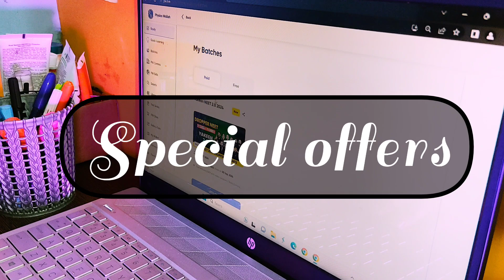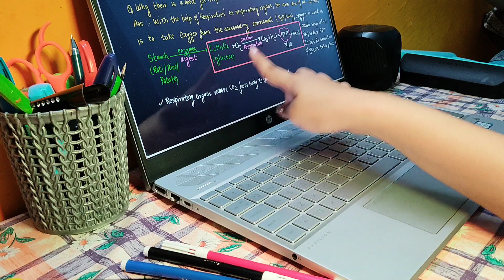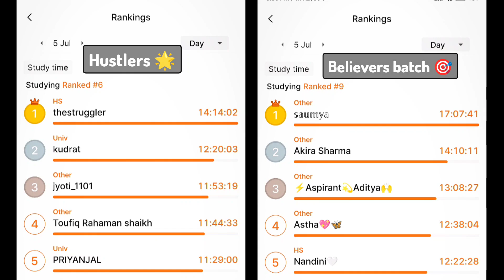Neet 2024 Study vlog PW Yakeen 2.0 & 3.0 (free access) PW new Offer 🥳 💻+📝+📚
Pw yakeen 3.0 is about to begin soon. 🔥🔥🔥🔥🔥 EVEN I WAS WAITING FOR THIS... 🥺

PW is celebrating Guru Purnima Diwas from 3rd to 8th July so now they again come up with amazing offers and discounts. 🤓

For books :-

Yakeen 3.0 Batch - India’s strongest NEET dropper’s batch Yakeen 3.0 aapka ROADMAP 250 SE
650 marks tak, aur yeh batch unke liye hai jo NEET 2024 ko clear krna chahte hain aur doctor
banta hua dekhna chahte hain. Ye batch start ho gaya hai iske price hai Rupees 3600/- Iski classes start ho rahi hai 03th July 2023 se

"RM150"   ✅ Applicable on any batch🥳🥳🥳
 to get an additional 150 Rs. Discount
PW BATCHES -
✨✨ARJUNA NEET 2.O 2024 Batch ✨✨
- Yeh ek Complete 11th board and NEET Syllabus batch hai ,Jo start ho raha hai 29th April se, jis main Physics, Chemistry, Botany and Zoology cover hongi , Iski classes hogi 6 days in a week, and 2 class in a day aur  Isme aapko milega DPP, mock tests aur bahut kuchh..

Lakshya batch📚 Lakshya NEET 2.0 2024 Batch - for 12th class NEET Aspirants in just Rs 4200/-

✨✨PW YAKEEN BATCH - ✨✨
PW ne launch kiya hai India’s strongest NEET dropper’s batch Yakeen 2.0 Batch AAPKA ROADMAP 250 SE 650 TAK Ka, aur yeh batch unke liye hai jo NEET 2024 ko clear krna chahte hain aur khud ko ek doctor banta hua dekhna chahte hain. Ye batch start ho raha hai 18th May 2023 se iske price hai Rupees 4400/-.
Duration:- 6 days classes, jis mein 3 classes 2 hours ke hongeOfferings in the Batch -

📚Lectures by 2 set of Teachers - Team Alpha and Team Legend
📚DPPs - Video Solution in detail by Class Teacher
📚Test Series - every Sunday
📚Revision - Short Notes, Formula Sheets and Mind Maps

NCERT Discussions/PYQSpecial Offerings
Yakeen 2023 1.0, 2.0, 3.0 Batches and Yakeen 2024 1.0 Batch. Total 5 batches milengey.
Student parent dashboard + Test Analysis + PW Mentorship by 1000s of Doctors
• Chapter-wise & Topic-wise Solved Previous Years Questions
• 100% questions solved and curated by Expert Faculties
• All NEET Exam Questions covered from Past 11 Years
• 100 % solutions verified from NTA Answer Keys

📱Recorded by REDMI NOTE 9 PRO🔗
💻 Laptop I use HP PAVILION 🔗
User name - roshni1008

And last but not the least, I'm obliged to each and every person out there who support me in any manner.
Words can't define my gratitude ❤️
Honestly, thanks a lot guys!📝

🕉️Shree Shivaay Namastubhyam! 🕉️